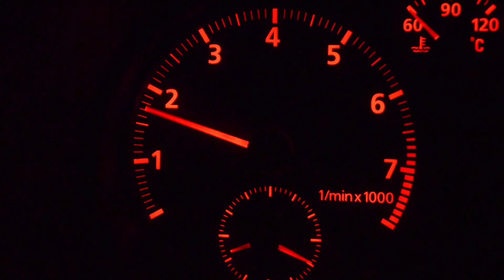On chauffe les pneus de la Hobao VT et touchette !!! 😮👀